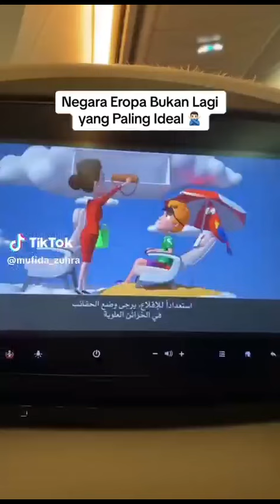Negara yang menerapkan syariat Islam. Kemakmuranya sangat parah